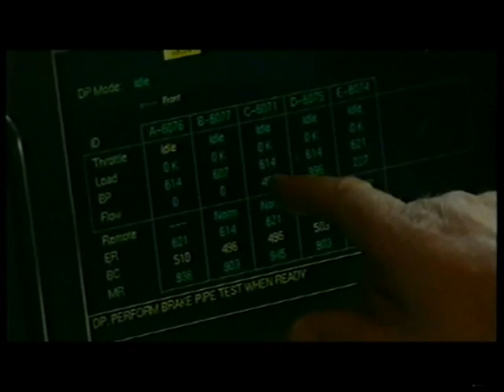Worlds longest train, must see!!! total length of 7.353 km, total weight 99,734 tons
Australia BHP Run on 21 June 2001, comprising 682 wagons and hauled by eight 6000 hp General Electric AC6000CW diesel-electric locomotives controlled by a single driver with a total length of 7.353 km on the 275 km iron ore railway to Port Hedland in Western Australia -- total weight 99,734 tons